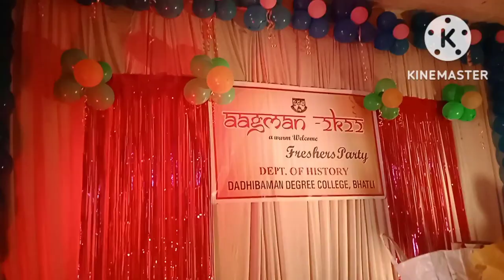Dadhibaman degree college, Bhatli Freshers party - 2022 🥳🥳🥳